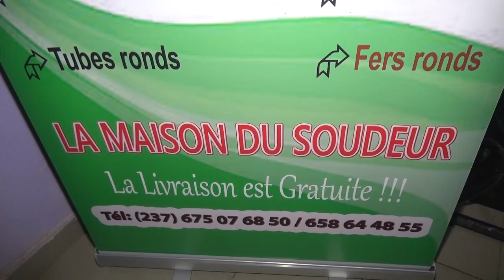TEMPS FORT FETE DE TRAVAIL 2023 DKA SARL by LEDOUX PONE